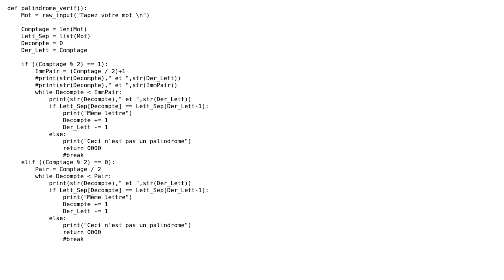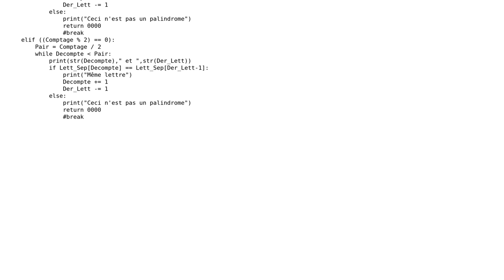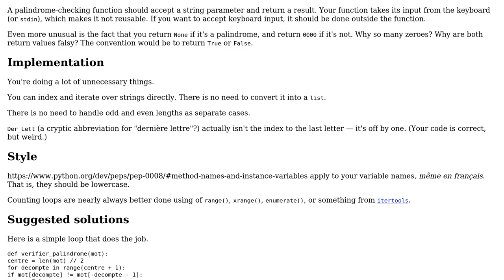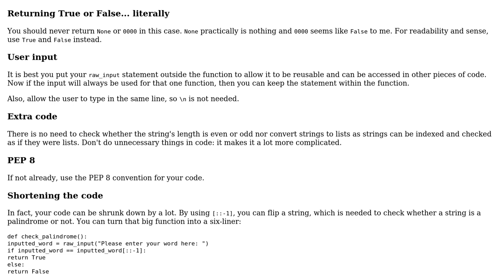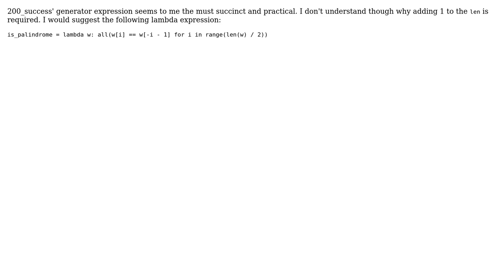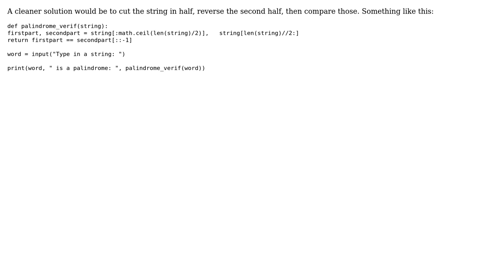Python palindrome checker (5 Solutions!!)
Python palindrome checker

With thanks & praise to God, and with thanks to the many people who have made this project possible! | Content (except music & images) licensed under CC BY-SA | Music | Images & others | With thanks to user Yaar Hever user user1152226 user janos user Jamal user coderodde user Anthony Pham user Andy K user 200_success and the Stack Exchange Network Trademarks are property of their respective owners. You are responsible for your own actions.